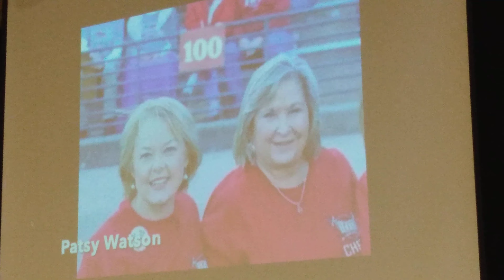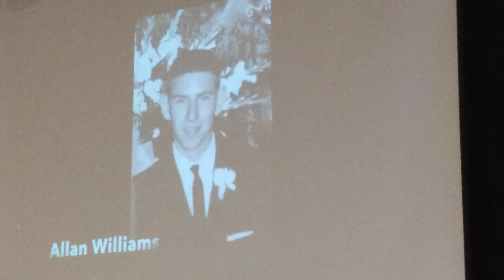SOTS Alumni Band Memorial video 11-20-21